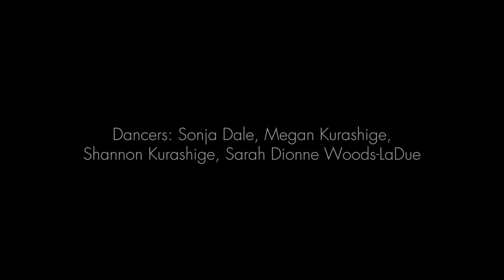Liss Fain Dance - "I Don't Know and Never Will" Sizzle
I Don’t Know and Never Will grew out of reading old letters and re-experiencing the deeply personal contact my friends and I created and responded to through our letters. The stories we told in our own handwriting, when we spent time thinking and writing, were the seed for this piece about connection, solitude, thoughtfulness and language. I feel I’ve lost the visceral connection to words that comes from writing by hand on paper. And so I’ve begun again to write by hand to friends. And I’ve asked people from the community to write notes (to prompt), so that their voices from today can be incorporated into this piece.
The making of I Don’t Know and Never Will was a collaborative process with the dancers. This is both my story and theirs. Their interpretations—of the movement phrases and directives, the underlying ideas and the text—merged their voices with mine.